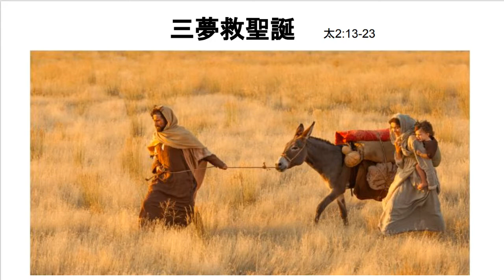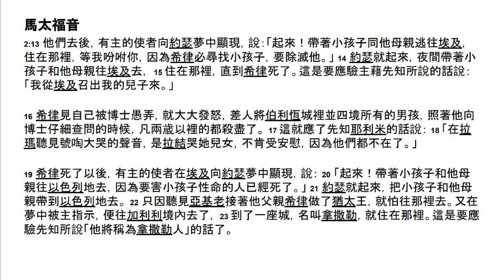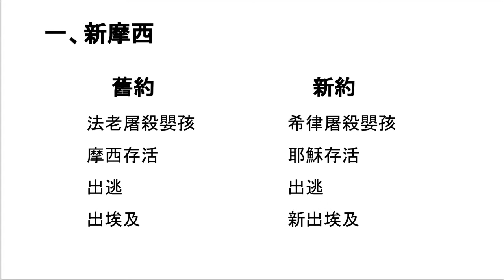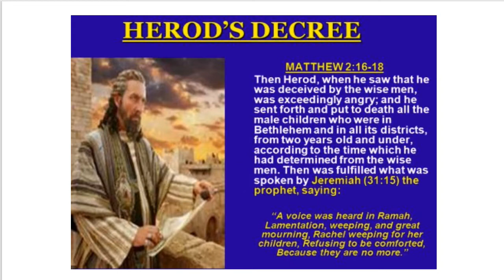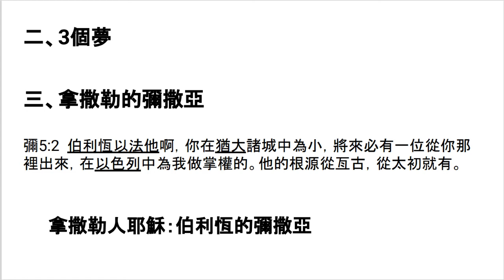2020-12-27 羅省聖經宣道會國語堂崇拜 | 三夢救聖誕 | 靳利綿傳道 | 馬太福音 2:13-23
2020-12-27 羅省聖經宣道會國語堂崇拜
講題： 三夢救聖誕 | 靳利綿傳道